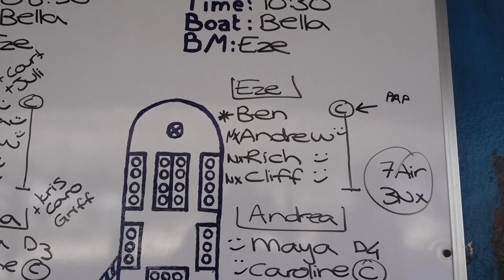Plongée de certification Maya 11 ans Août 2023 - Paraiso Maya - Mexique